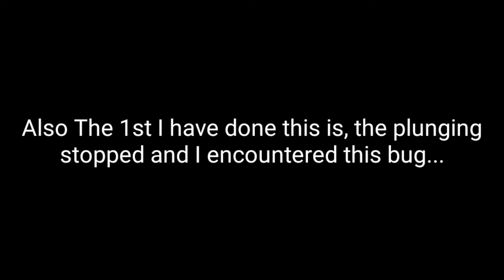Genshin Impact Cool Bug: "No Limit Plunging Attack Bug " Stormterror First Confrontation...